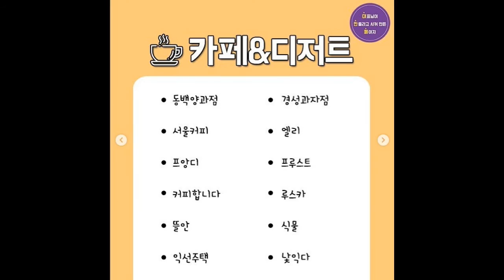익선동 맛집부터 카페까지 총정리 리스트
익선동 맛집부터 카페까지 리스트!!
일단 저장해두고 골라서 가라구!💛